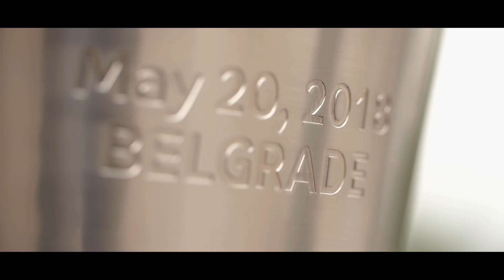GameON Trailer: Fenerbahce Dogus Istanbul-Zalgiris Kaunas